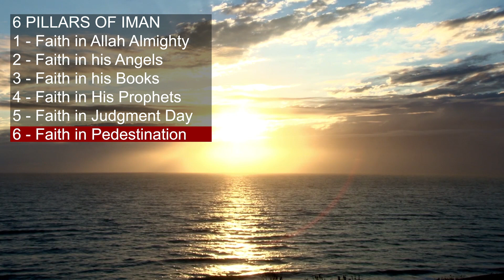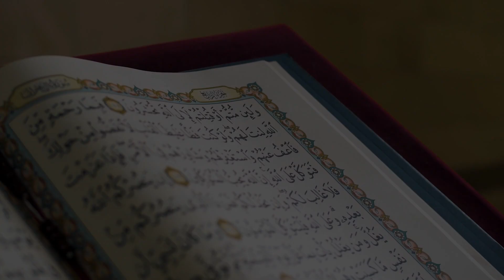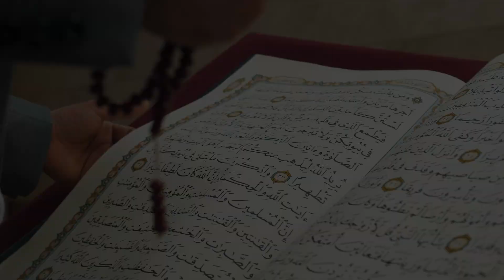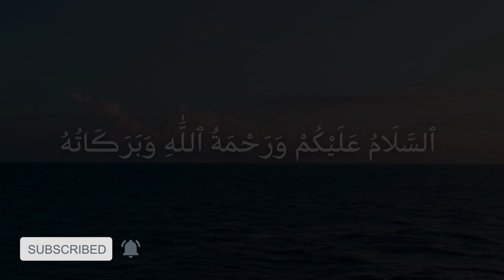6th PILLAR OF IMAN | FAITH IN PREDESTINATION OF ALLAH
6th PILLAR OF IMAN | FAITH IN PREDESTINATION OF ALLAH

In this video you can learn a little more about the PREDESTINATION. You can learn about the 6th PILLAR OF IMAN, namely FAITH IN PREDESTINATION OF ALLAH

You can purchase a beautiful prayer mat and start praying
You can purchase iqibla smart tasbih to remember Allah and do dhikr
You can purchase muslim men's prayer hats
You can purchase Muslim Robe Men
You can purchase Islam Kaftan Muslim Men
You can purchase soft and nice hijab for women
You can purchase fashionable cotton hijab scarf
You can purchase beautiful Women Muslim Dress
You can purchase beautiful abaya for Women
You can purchase beautiful abaya for Women 2

The last video was about 5th PILLAR OF IMAN, namely FAITH ON THE DAY OF JUDGMENT. If you haven't watched this video yet, be sure to check it out.